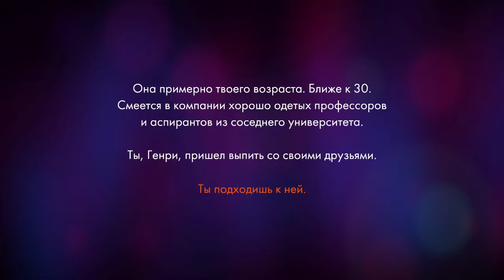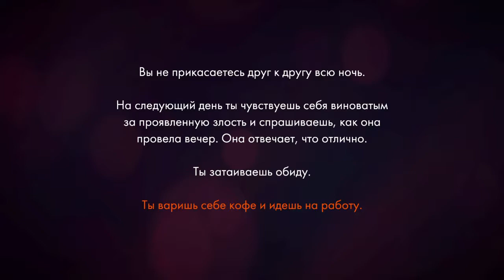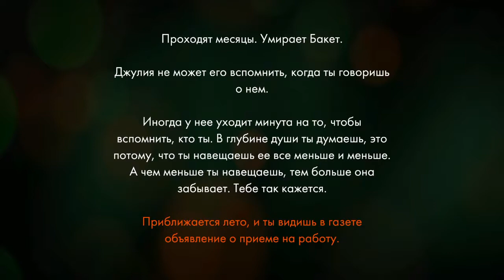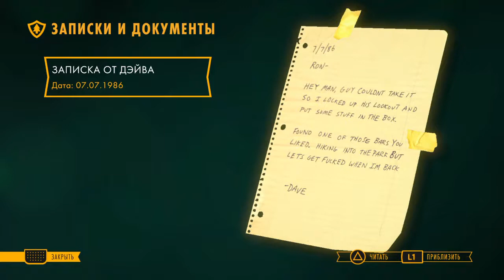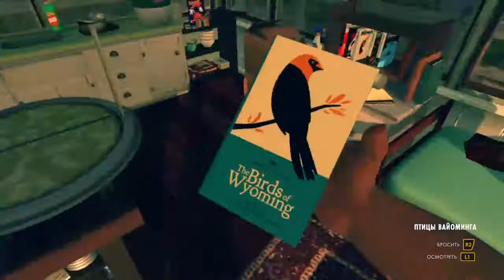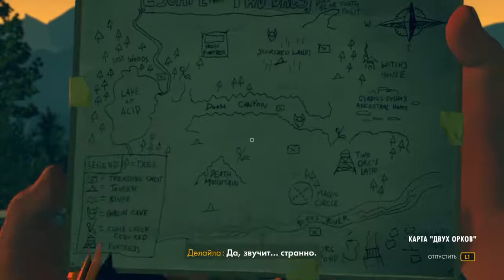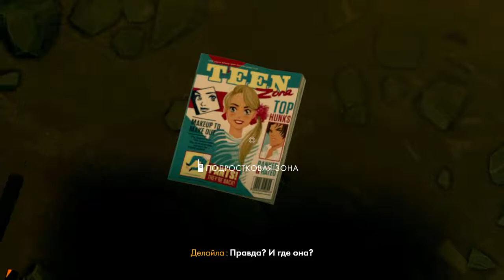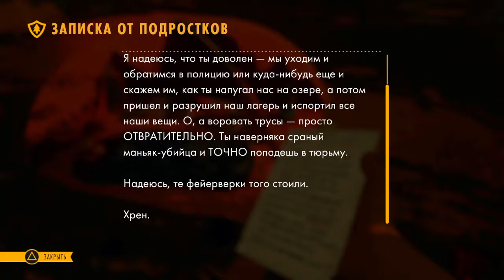Firewatch - Часть 1